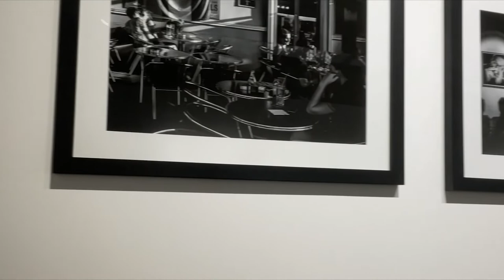Why I chose to become a 3D artist - Rita Nassour | 24 Hours of Chaos 2022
As a CG artist and an interior designer, Rita is passionate about the real world. She enjoys observing and understanding the various qualities that make it so unique. In this inspiring talk, she shares what made her choose 3D as her vocation. Enjoy!